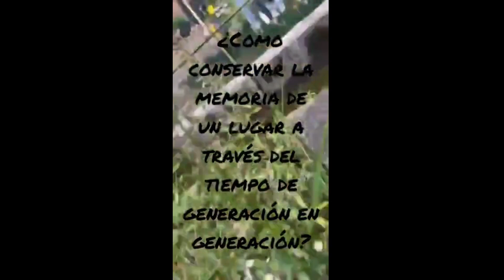INTRODUCCIÓN - VIGÍAS DEL PATRIMONIO UNIVERSIDAD LA GRAN COLOMBIA-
VIDEO INTRODUCCIÓN - VIGIAS DEL PATRIMONIO UGC- Curso Cátedra Bogotá Centro, Universidad La Gran Colombia,